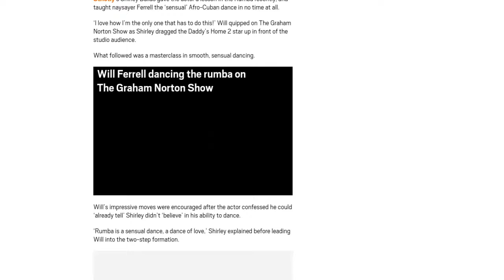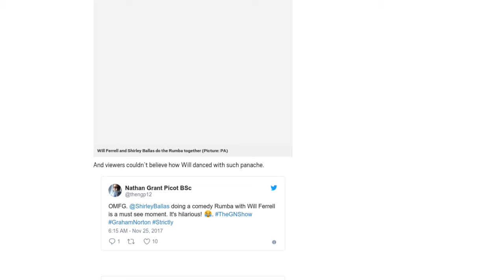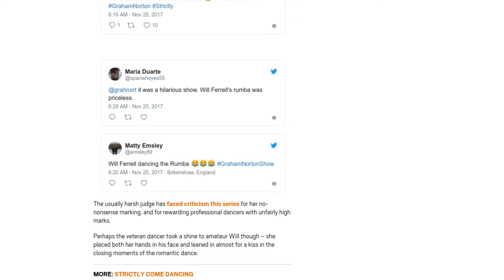[Newsa] Will Ferrell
Share this article with Google Plus

Will Ferrell has upped his game from lad comedy star to serious dancer.

Strictly‘s Shirley Ballas gave the actor a lesson in the Rumba recently, and taught naysayer Ferrell the ‘sensual’ Afro-Cuban dance in no time at all.

‘I love how I’m the only one that has to do this!’ Will quipped on The Graham Norton Show as Shirley dragged the Daddy’s Home 2 star up in front of the studio audience.

What followed was a masterclass in smooth, sensual dancing.

Will’s impressive moves were encouraged after the actor confessed he could ‘already tell’ Shirley didn’t ‘believe’ in his ability to dance.

‘Rumba is a sensual dance, a dance of love,’ Shirley explained before leading Will into the two-step formation.

‘How about if you could just go: “Side, replace, close!”, Shirley instructed as the stars began dancing to Enrique Iglesias song Hero together.

And viewers couldn’t believe how Will danced with such panache.

The usually harsh judge has faced criticism this series for her no-nonsense marking, and for rewarding professional dancers with unfairly high marks.

Perhaps the veteran dancer took a shine to amateur Will though – she placed both her hands in his face and leaned in almost for a kiss in the closing moments of the romantic dance.

This current series of Strictly is Shirley’s first on the panel of judges, she replaced the BBC talent show veteran Len Goodman as head judge.

Strictly Come Dancing continues Saturday and Sunday nights on ITV.

MORE: Strictly Come Dancing: Who’s had a secret one night stand? Couple desperate to cover up saucy fling